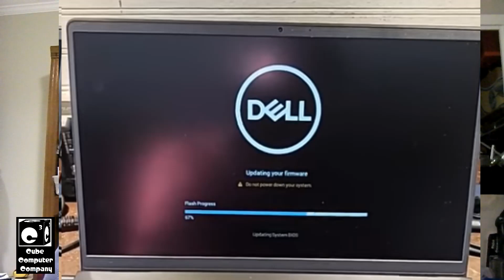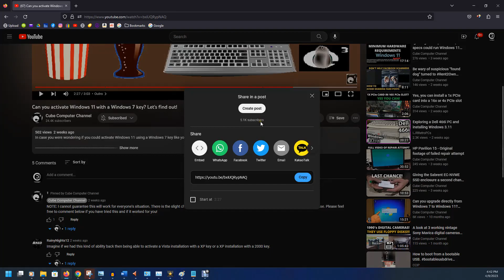Windows Update Automatic BIOS Updates - My Thoughts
In a recent video short, I showed a Dell Inspiron 15 3000 laptop installing a BIOS/UEFI firmware update which was downloaded and automatically initiated by Windows Update. Apparently this is a thing now with some OEM PCs. I think this is a bad idea, unless the BIOS update is absolutely critical for security, or to patch a known issue. This system later auto-downloaded and installed a firmware update for the installed NVMe SSD - another thing I believe is risky.

Traditionally, these kinds of firmware flashes had to be done manually.